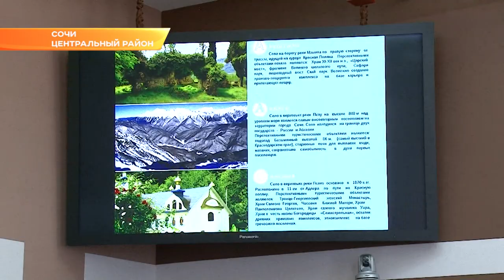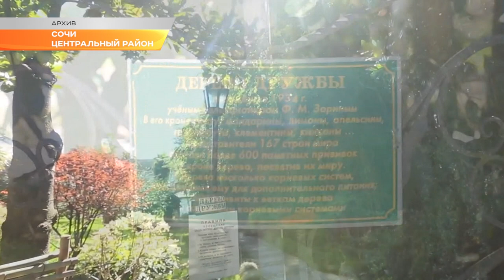Концепцию развития туризма в Сочи до 2035 года обсудили в мэрии курорта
На очередном заседании Экологического совета при главе города была представлена принципиально новая программа. Её цель – развитие каждого уголка Сочи, как потенциально привлекательного для туристов.

Сохранение природного историко-культурного наследия и раскрытие рекреационного потенциала, в том числе сельских населенных пунктов - сегодня это главные задачи Экологического совета при главе города. Ученые работают над тем, чтобы местные достопримечательности использовались более эффективно. В Сочи около 70 посёлков и каждый должен стать центром притяжения для гостей города. Ведь везде есть что-то особенное, отмечает Анатолий Пахомов.

Обсудили на Экосовете и круизный туризм. Здесь также необходима концепция, которая должна соединить турпотоки Средиземноморья и Черного моря. И здесь речь о включении города Сочи в программу федерального значения «Золотое кольцо Боспорского царства». Как известно, она входит в экскурсионную программу лайнера «Князь Владимир», круиз которого лег в основу водного пути проекта. Лайнер курсирует по маршруту «Сочи — Новороссийск — Ялта — Севастополь — Сочи». В Сочи «Князь Владимир» находится сутки и за это время туристам можно предложить 5 маршрутов античного туризма, включая развалины Византийских храмов.